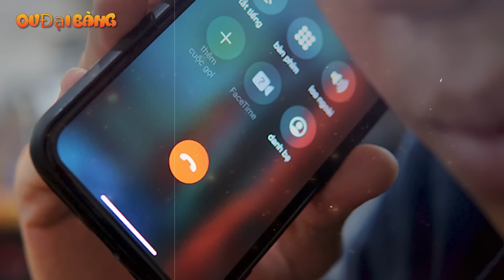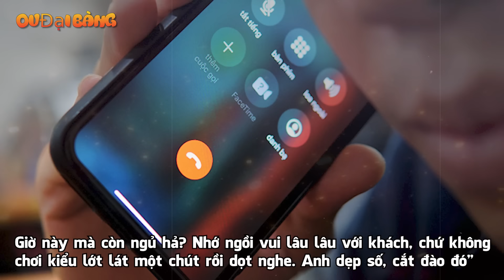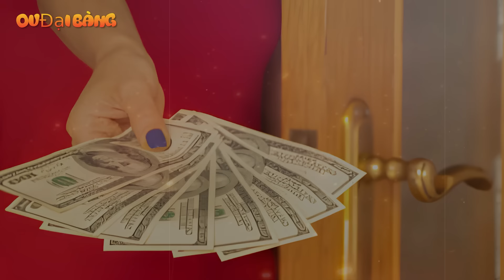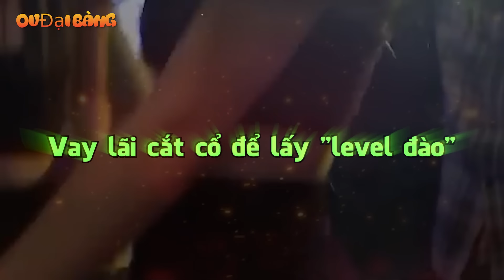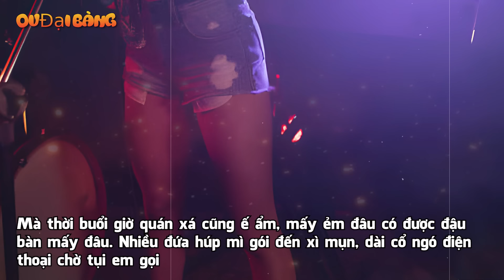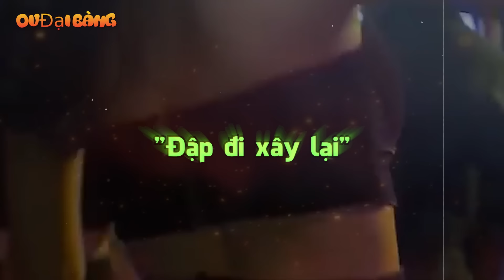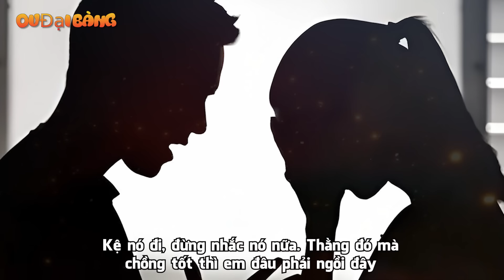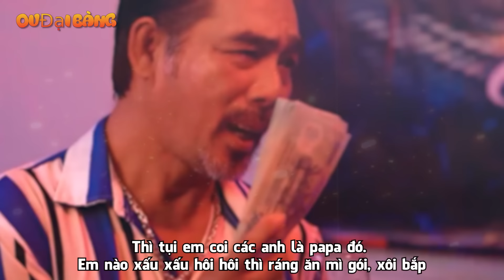Bí ẩn đằng sau đời ĐÀO NHẬU - Những cô gái mua vui cuộc say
[OV Đại Bàng] - “Đào” là cách gọi mà cả khách lẫn chủ các quán nhậu đặt cho những cô gái làm nghề nhậu thuê. Khi bia ôm đã trở nên chán ngán và "nguy hiểm", một số dân nhậu bây giờ hay gọi đào bia - những cô gái mua vui bàn nhậu.